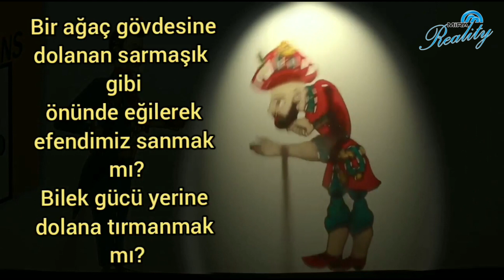Karagöz Tirat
“ KARAGÖZ PERDESİ EĞLENCE PERDESİNDEN ÇOK İBRET PERDESİDİR. O PERDEDE ASLINDA KENDİNİZİ GÖRÜRSÜNÜZ.”
Hüseyin DİLAN - Karagöz Sanatçısı

2009’da kendi atölyesini ve perdesini kuran Hüseyin Dilan, kendi tasvirlerini kendisi yaratıyor. Klasikleri de perdeye yansıtan sanatçı, oyunlarının büyük bölümünü doğaçlama gerçekleştiriliyor.